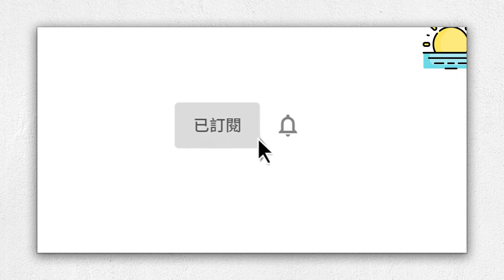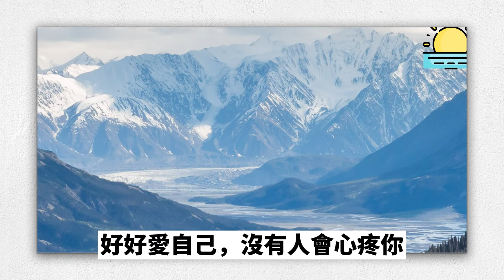花看半開，酒飲微醉，七分留給他人，一定要留三分給自己。【晨讀 】